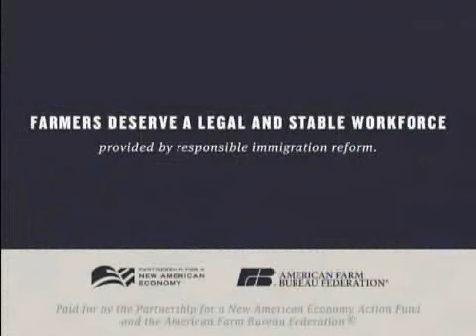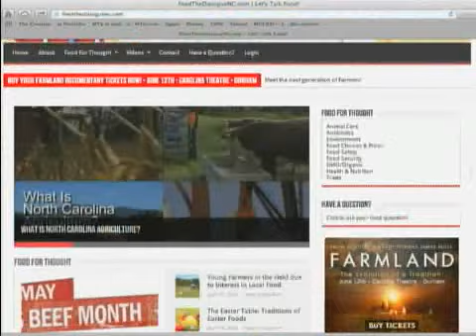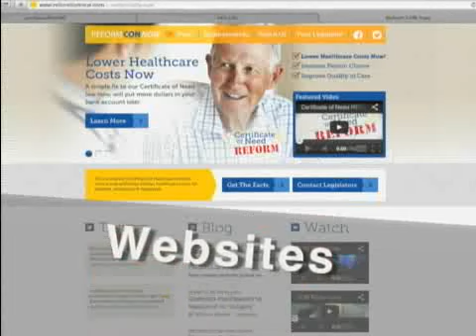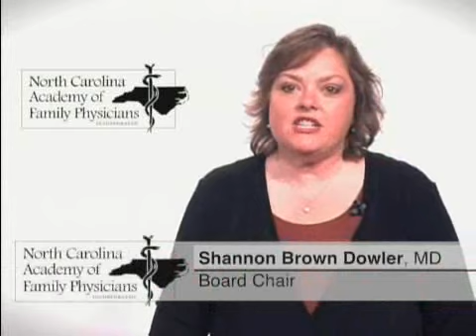NC SPIN episode # 831 - Air Date 10/05/14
Topics: Neck and neck down to the wire with few undecided, The side shows…distractions or game changers, The shrinking middle class, Tell us something we don’t know!

Panelists:
Chris Fitzsimon, Director of NC Policy Watch
John Hood, President of the John Locke Foundation
Phil Kirk, former chair, State Board of Education, Political Analyst
Cash Michaels, Journalist
Brad Crone, Moderator